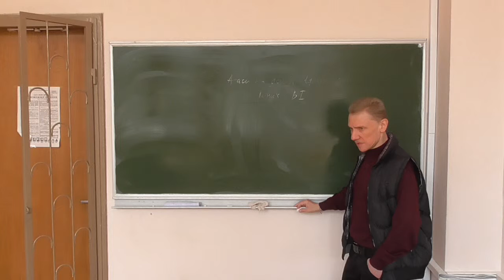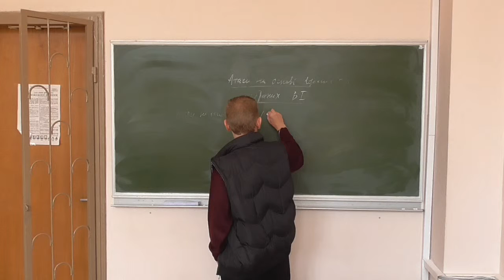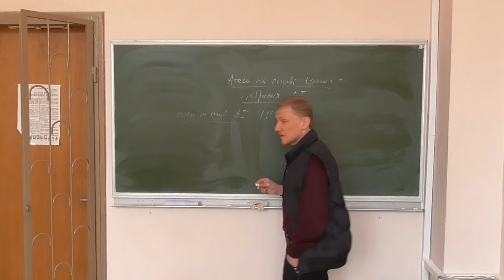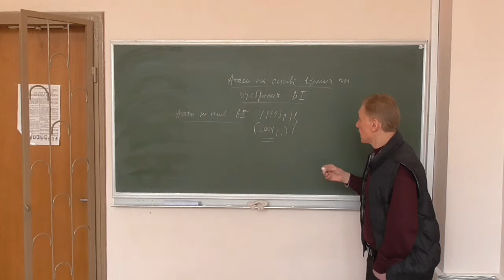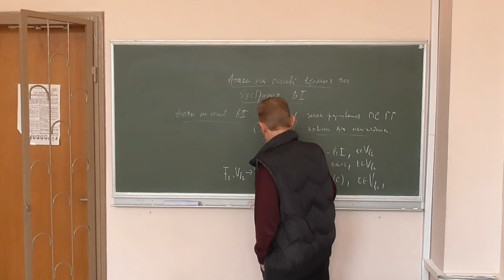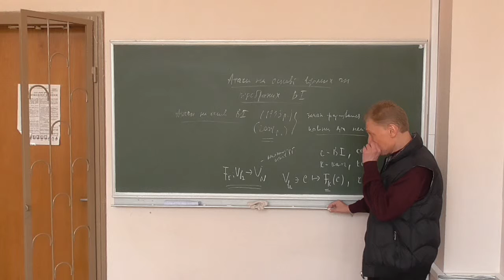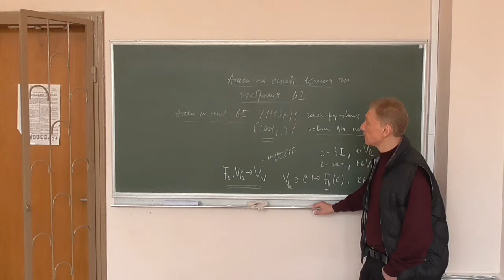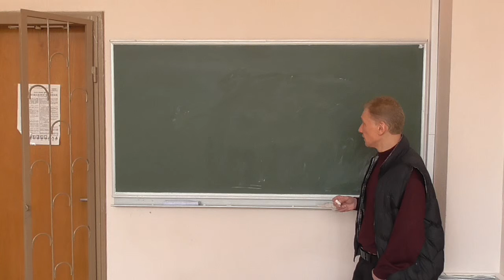Методи криптоаналізу 2, лекція 09-1: атаки на основі векторів ініціалізації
Розглянуто такі питання:
-- атаки на основі відомих чи обраних векторів ініціалізації: "історичний" огляд підходів та результатів.